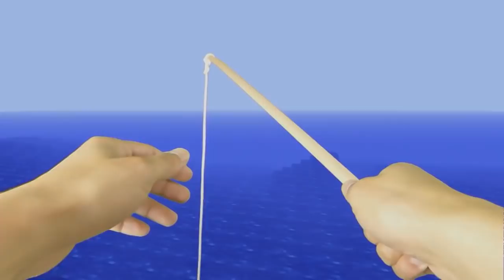REALISTIC MINECRAFT IN REAL LIFE! - IRL Minecraft Animations / In Real Life Minecraft Animations